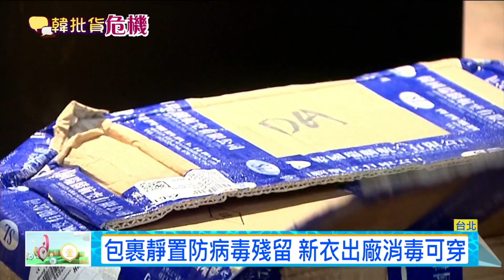網購電商抗疫大作戰 噴酒精熨燙消毒20020321【年代小確幸】PART2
1.疫情噬產業 大延期.瀕斷貨源衝擊韓貨店
武漢肺炎疫情衝擊全球供應鏈，就連民眾愛買的韓國服飾也受影響，因為台韓貨運航班近日縮減到一天只有兩班，讓韓國服飾交期延宕，有的一拖就超過一個禮拜，不能出國挑貨也讓業者頭痛，有店家熬夜在手機上和首爾供貨商連線確保貨源，也有的直播代購電商業主，乾脆將新品都搬回來打造另類直播，讓業績逆勢翻轉，一起來看看這些業主如何挺過難關。

2.網購電商抗疫大作戰 噴酒精熨燙消毒
疫情蔓延全球也讓不少喜歡網購的消費者，對於物品會不會殘留病毒感到憂心。有業者為了讓消費者安心，在貨物寄出前就有五道消毒手續，噴上酒精加熨燙消毒希望將風險降到最低。

3.東區老店超人氣雞湯 政商名流聚會首選
以食補來對抗疫情成為討論熱點，其中雞湯就是提升免疫力的料理之一。東區有家老飯店，主打川菜，歷任的台北市長都是這裡的常客，招牌的砂鍋土雞湯，不管是哪位是市長都喜歡，用老母雞燉一整天， 將膠質敖出，湯汁呈現乳白色還不夠，得再用砂鍋燉第二回。

4.不打烊的美味 古早豬血湯軟嫩清爽
而在板橋湳雅夜市，有間24小時不打烊的豬血湯店，人氣豬血湯，豬血切的特別大塊，吃起來像豆腐一樣軟嫩，湯頭喝得到中藥香，原來用 八角 花椒等八種中藥材熬煮，藥材香氣中帶點清甜，搭上特製的酸菜，喝不夠能免費續湯。

5.懶人防疫法 開關機器人掀話題
疫情升溫，很多人到公共場所都會避免碰觸，尤其是電梯按鈕，甚至會出現沒人按鈕的尷尬狀況，有民眾會拿筆來按，但更進階一點，人工智慧這時能派上用場。

6.防疫幕後數位大軍曝光 hTC操刀"抗疫聊天機器人"
為了讓疫情訊息透明，指揮中心宣布攜手HTC和LINE，建置聊天機器人系統，協助居家檢疫者，猶如為台灣防疫打了劑強心針。我們也獨家帶您直擊,防疫幕後大軍，原來就是創立LINE帳號「疾管家」的HTC團隊。

7.中國研究恆河猴 實驗證實病毒藉"眼結膜"入侵器官
中國最新實驗，在兩隻健康恆河猴的眼結膜，接種肺炎病毒。結果發現，透過眼結膜來傳播病毒，容易侵入更多器官；而且病毒的擴散路徑，跟另一隻透過氣管接種病毒的恆河猴，有明顯不同，這代表民眾有必要提高對眼睛保護，並定期洗手。

8.真的悶壞了 揭密台北仿出國夯點
受到疫情影響，很多人出國旅遊都被打亂了，尤其是要賞櫻的民眾。但其實在台北也有很多景點，會讓人誤會是在國外打卡，現在就跟著我們的腳步一起來看看。

9.歐洲民眾隔離在家太無聊 揪鄰居"一起做運動"
歐洲疫情慘重，但隔離也逼出他們的天賦，竟有人發揮創意，跟鄰居隔窗打球，還有人爬上屋頂帶鄰居做運動，但也有人不守規定，穿暴龍裝出門逛大街。

10.內政部改編歌宣傳防疫 釣出原唱戴愛玲獻聲
內政部改編歌手戴愛玲「對的人」一曲的歌詞在臉書宣傳防疫，沒想到竟直接「釣」出本人錄製影片PO網分享。戴愛玲在貼文中表示，聽到大家的敲碗聲，就出來唱給大家聽。提醒要記得勤洗手，我們一起做好防疫。

11.賣場試吃病菌下肚? 公衛專家疾呼:應停止
民眾逛賣場通常喜歡試吃看看再購買，不過近日來疫情肆虐，試吃商品擺在賣場桌上，不免讓民眾擔心，若是沒洗手就試吃，更可能將病菌吃下肚，公衛專家也建議，在疫情期間，店家應該停止提供試吃。

12.天天都能做 陳月卿公開防疫料理
近來廣為流傳的防疫料理，總免不了要進廚房，養生達人陳月卿最近針對忙碌上班族，自創一日三餐的蔬果防疫料理，尤其是內含多份蔬果的「綠拿鐵」更升級成「加強版」，多了薑黃和優格，口感類似甜點，讓養生料理變有趣。

13.阿諾拍片籲別出門 女神卡卡曬自家隔離照
武漢肺炎疫情在全球延燒，不少國際大咖藝人紛紛跳出來，包括好萊塢影星阿諾.史瓦辛格，在推特上示範洗手，也特別拍片呼籲大家不要出門，另外歌手女神卡卡也在網路曬出自家隔離照片，呼籲粉絲都待在家，世界衛生組織秘書長譚德塞還特地轉發感謝女神卡卡，但卻被狂酸想利用名人來洗白。

14.隔離不悶! 酷玩樂團主唱 直播開唱撫慰人心
英國天團「酷玩樂團」主唱克里斯·馬汀在社群直播，接受歌迷點歌，為群星募款活動打頭陣，預計籌措6.75億美元，來對抗疫情。美國歌手約翰傳奇，也在網路上開直播，唱歌給歌迷聽。